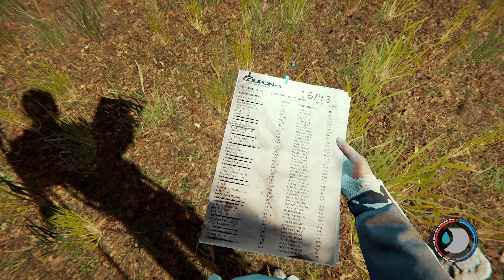The Hanging Cave - The Forest - Fright Night! - Ep.22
Let's Play the Forest! We will play in complete immersion and in survival mode. We are Eric LeBlanc, and after a devastating plane crash on a mysterious Island, we discover we may be the only survivor! But something horrific also lives on the Island. How long can we survive and what horrors will we discover?